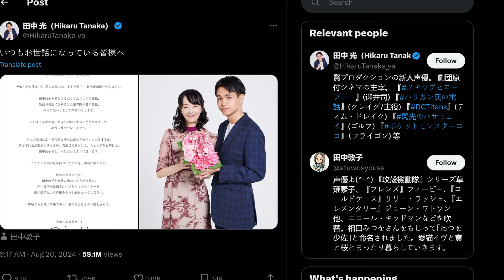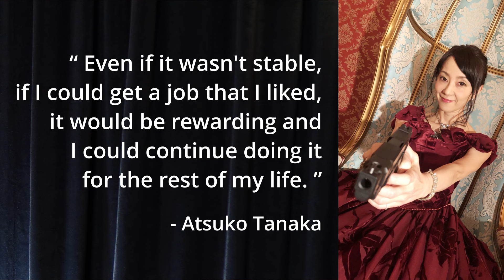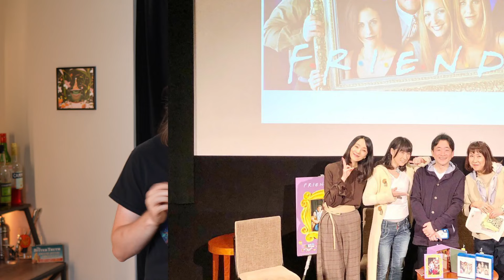We've Lost A Legendary Voice Actor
Best known for her role as Ghost in the Shell's Motoko Kusanagi, Atsuko Tanaka was truly one of the voice acting greats and will be deeply missed. To honor her legacy, this episode we dive into her life and career!

DRINKS:

INDUSTRY SOUR:
1 oz simple syrup
1 oz lime juice
1 oz fernet
1 oz green chartreuse
Add above to shaker
add ice and shake 8-10 seconds
double strain into a coupe glass

0:00 Atsuko Tanaka: Honoring One of the Greats
1:46 Atsuko's Early Life
5:03 Beginnings in Voice Acting
7:13 Voicing in Ghost In The Shell
9:55 Recent Roles and Video Games
10:46 Family, Friends, and Pandas